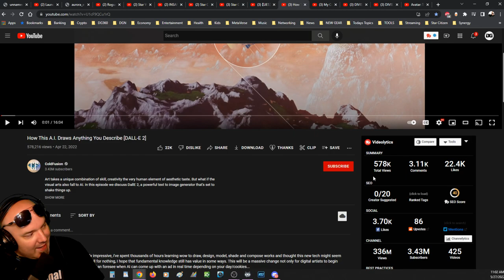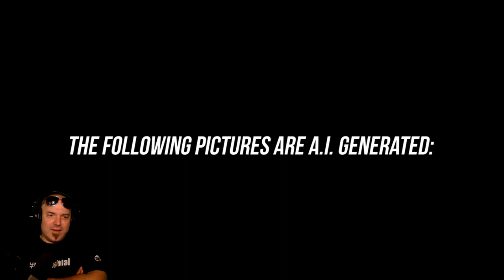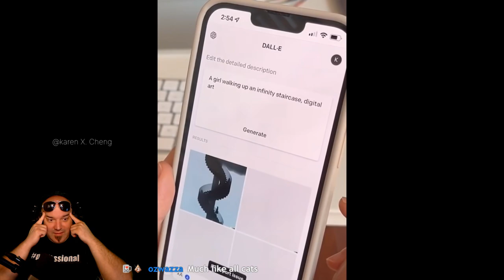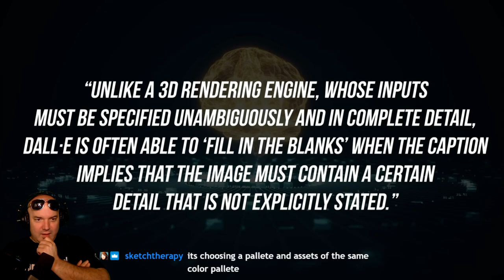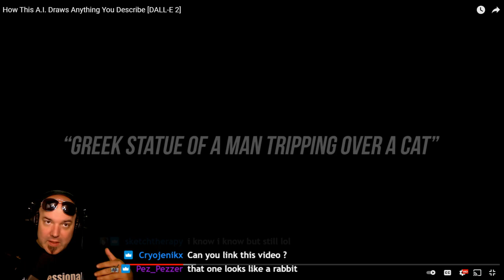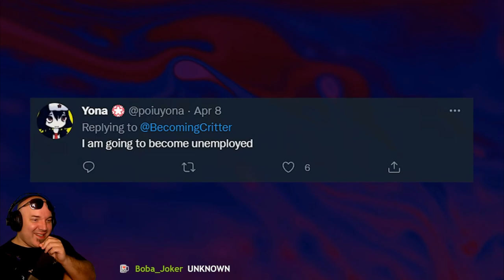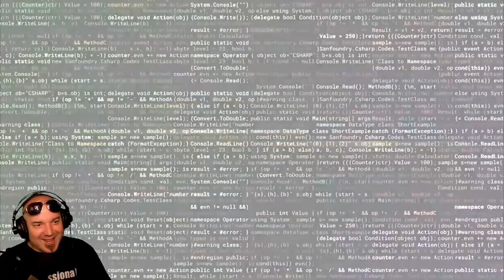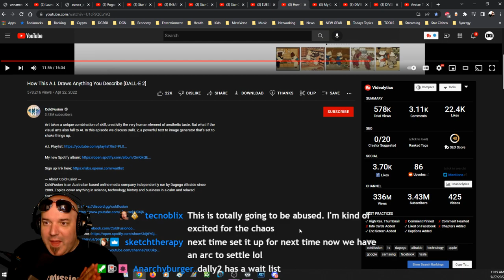This A.I. Draws ANYTHING You Describe. SERIOUSLY ANYTHING!!!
I don't think I've ever seen anything quite like this before. You simply explain what you want drawn and this AI does exactly that, exactly the way you want it, in numerous different ways. The community and I were absolutely astonished at the possibilities. We are actually going to show you a few examples on our next morning stream! Watch what this can do. You won't be disappointed.

Credits: How This A.I. Draws Anything You Describe [DALL-E 2] by @ColdFusion